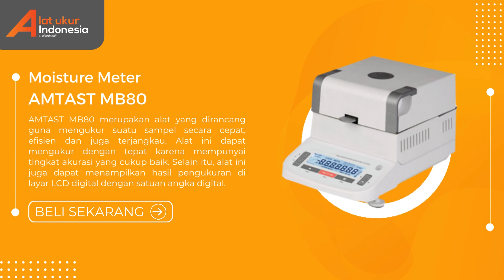💧JUAL!! Alat Ukur Kadar Air AMTAST MB80 | WA 085-1596-91822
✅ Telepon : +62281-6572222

Alat Ukur Kadar Air AMTAST MB80 atau yang biasa disebut dengan moisture meter merupakan alat yang digunakan untuk mengukur kandungan kadar air atau tingkat kekeringan suatu bahan atau benda. Waktu respon yang dimiliki alat ini sangat cepat sehingga para pengguna dapat dengan efektif menyelesaikan pekerjaannya. Dengan adanya perangkat ini maka pekerjaan pengguna akan sangat terbantu.

Terdapat beberapa seri pada perangkat ini, antara lain :
- MB80
 Jangkauan : 120g
 Keterbacaan : 0,005g
 Keterbacaan Kelembaban        : 0,1%
- MB81
 Jangkauan : 120g
 Keterbacaan : 0,001g
 Keterbacaan Kelembaban        : 0,04%
- MB82
 Jangkauan : 100 gram
 Keterbacaan : 0,0001g
 Keterbacaan Kelembaban        : 0,01%

Penggunaan Alat Ukur Kadar Air AMTAST MB80 :
Alat Uji Kelembaban Biji ini biasa digunakan dalam bidang yang berhubungan dengan industri makanan biji bijian, dll.

Keunggulan Alat Ukur Kadar Air AMTAST MB80 :
- Dilengkapi dengan port RS232 sehingga akan memudahkan pengguna untuk menghubungkan perangkat dengan PC
- Alat ini menggunakan sistem pemanas lampu halogen
- Pengguna dapat melihat hasil pengukuran secara mudah karena perangkat ini sudah dilengkapi dengan tampilan layar LCD